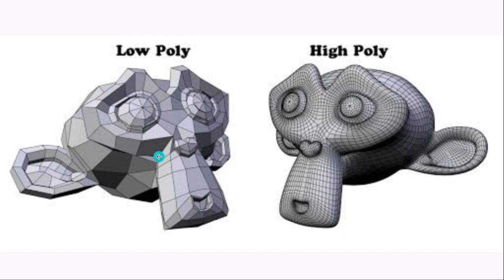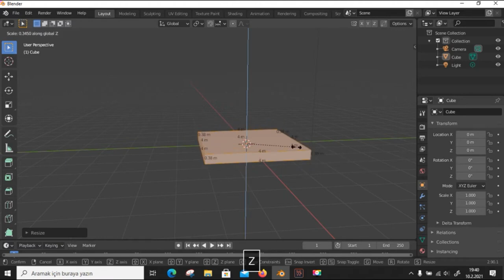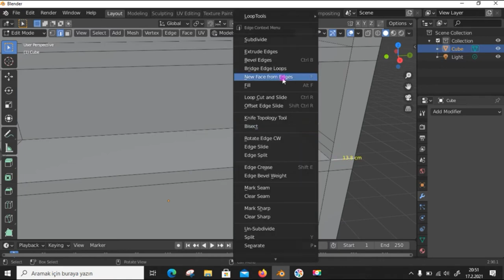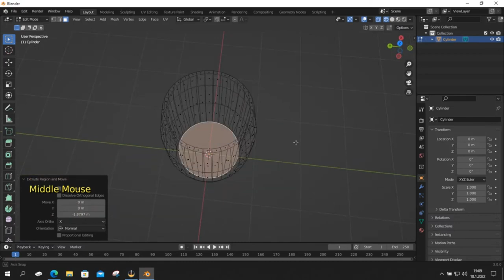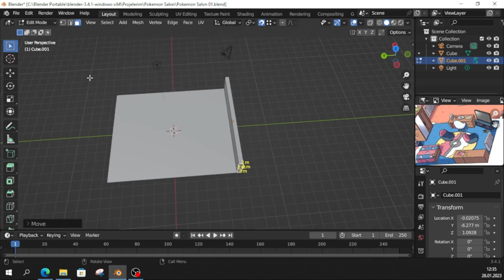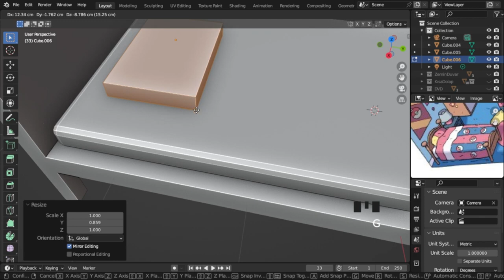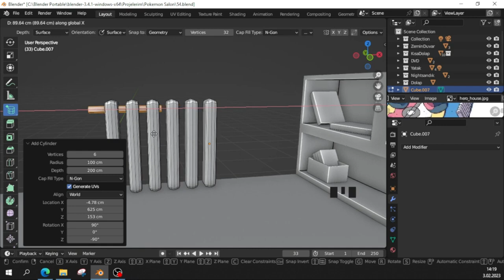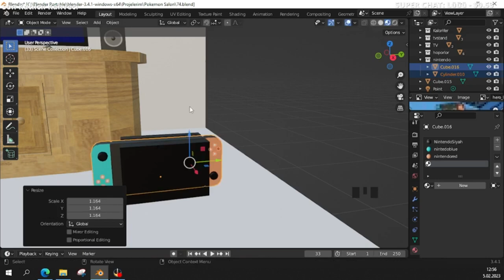Bir Videoda Blenderı Öğren . Low Poly Nasıl Modelleyeceğinizi Öğrenin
🚀 Blender Low Poly Sanatına Yolculuk! 7 Saatlik Eğitim 🎨

Selam Blender sanatçıları! Bu muazzam 7 saatlik eğitimde, sizlere Blender ile low poly dünyasının kapılarını aralayacağım. Yatak, TV Dolabı, Nintendo Switch, Kalorifer, Çay Bardağı, Eskimo Ev, Ağaç gibi objeleri adım adım nasıl modellersiniz, materyal ve renklendirme tekniklerini nasıl uygularsınız; hepsini detaylı bir şekilde öğreneceksiniz!

🌟 Neleri Öğreneceksiniz?

Yaratıcı low poly modelleme teknikleri
Nesneleri detaylı ve etkileyici bir şekilde tasarlama
Malzeme ve renklendirme becerilerini geliştirme
Blender'ın gelişmiş özelliklerini kullanma

🤔 Sorularınız Var Mı?
Herhangi bir sorunuz veya paylaşmak istediğiniz deneyimler var mı? Yorumlarda bana yazmaktan çekinmeyin! Sizinle etkileşimde bulunmayı ve bu sanat yolculuğunda birlikte ilerlemeyi sabırsızlıkla bekliyorum. 🚀💡

Sizinle birlikte büyümek ve daha fazla sanat tutkunuyla buluşmak için sabırsızlanıyorum!

Teşekkür ederim, görüşmek üzere! 🎉🖌️